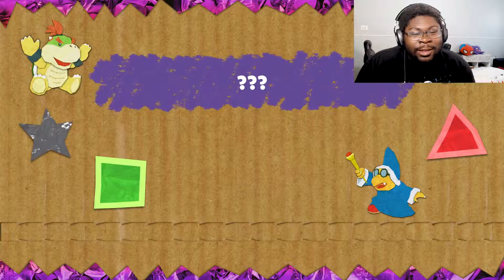Yoshis Crafted World Lets Play part 10 - HOW DO YOU WORK!?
Taking down another Boss in Yoshis Crafted World! This thing is so weird. Its an inflatable beach ball with pants and it wants to take us out! Dont know what kind of magic Kamek is using but man is it crazy. Lets pop this ball and collect the gem it has!

Whats up homies. Welcome to the channel of Mattmade.  This channel is about Gaming and game culture. So drop by and give your opinion. Lets have a good conversation.